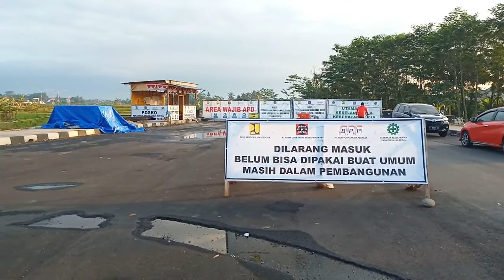MENELURUSI JALAN Ir. SOEKARNO PURWOKERTO || KAWAL PEMBANGUNAN MASJID AGUNG PURWOKERTO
Pada kesempatan kali ini saya akan mencoba memberikan informasi tentang visualisasi perkembangan pembangunan jalan Dr. Ir. Soekarno yang menghubungkan antara Jalan Gerilya dan Jalan Jendral Soedirman Purwokerto yang didalamnya juga ada proyek besar pembangunan Masjid Agung Purwokerto.